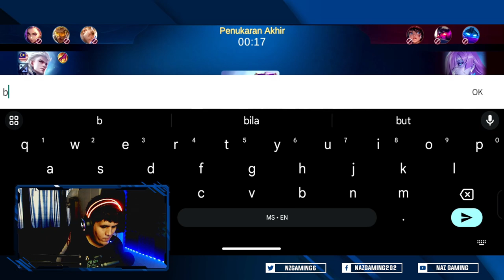Aku Comeback Naik Legend Guys | Alucard Rank Mvp (Malaysia) Naz Gaming